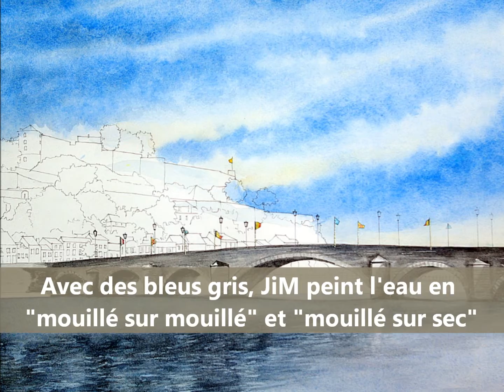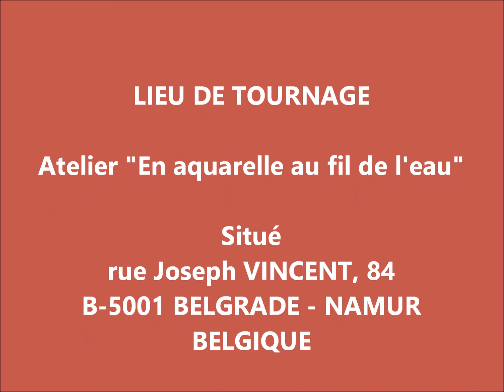En aquarelle réalisation par JiM du pont de Jambes et de la citadelle de Namur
Cette vidéo montre les grandes étapes de la réalisation par JiM de l'aquarelle intitulée "pont de Jambes et la citadelle de Namur". Le sujet lui a été commandé pour une amoureuse du pont de Jambes. C'est la deuxième fois que JiM traite ce thème. Cette aquarelle se différencie de la première par son traitement, son point de vue et les éléments de son dessin.